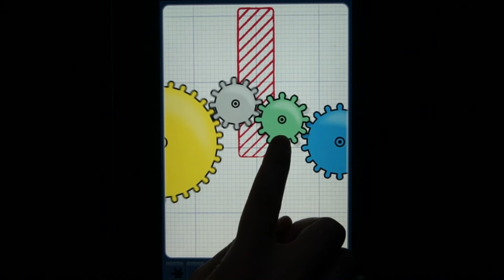Geared Level 27 Solution Walkthrough